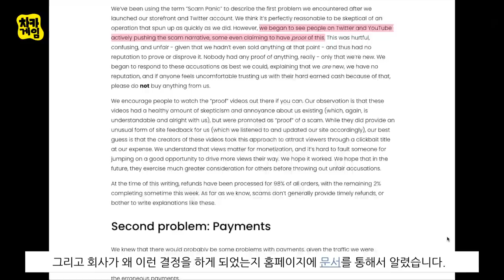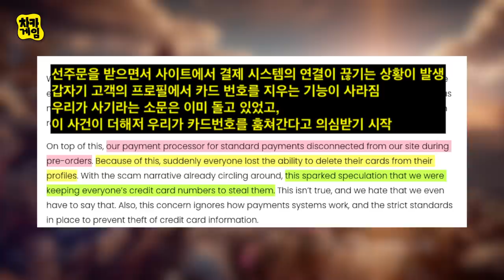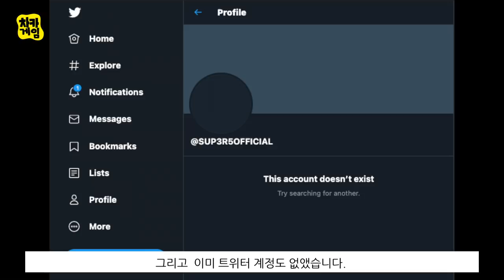올 블랙 PS5 직원들 신변 위협 받아 모두 환불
올 블랙 PS5를 사전 주문 까지 받았던 회사 SUP3R5가
신변의 위협을 받아 판매를 중지하고 받았던 주문을 모두 환불해주고 있다는 소식입니다.
도대체? 왜? 누가 이런것을 막는 걸까요?
참 어이가 없는 상황입니다.
이와중에 되팔러들은 참...어이가 없습니다. ㅋ